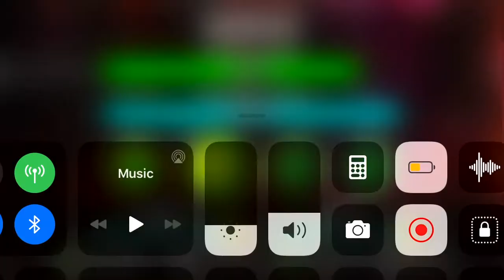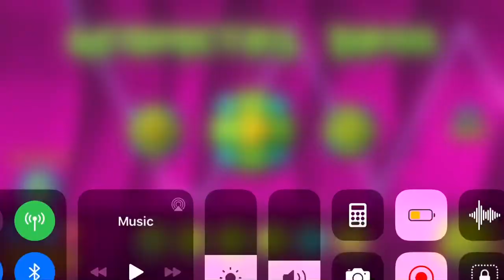BEATING MORYO! Geometry Dash